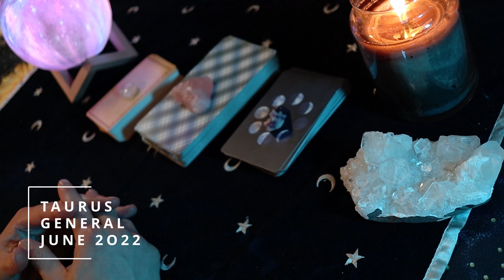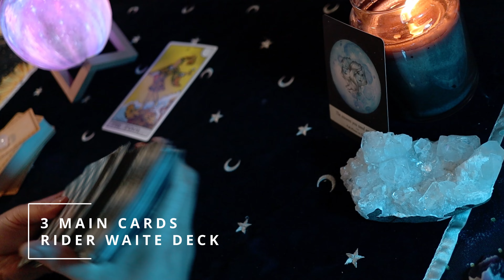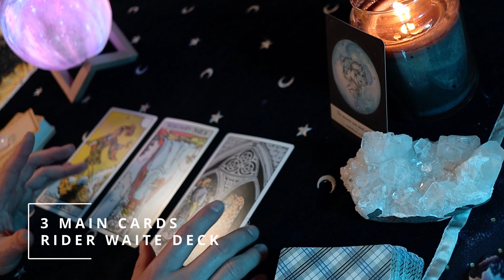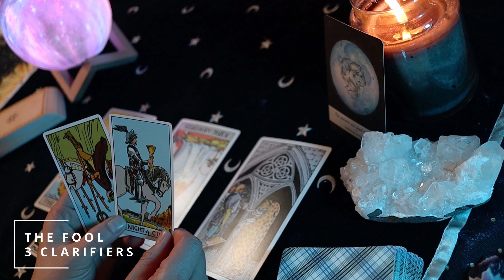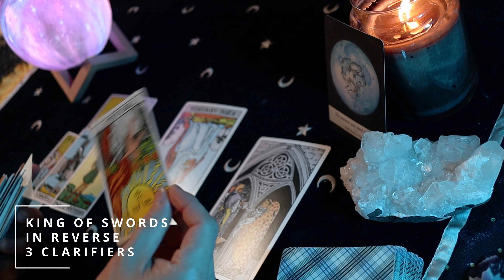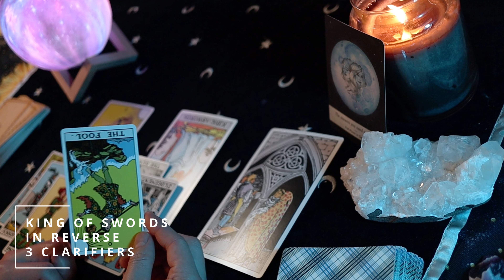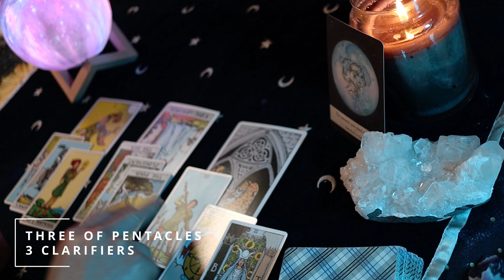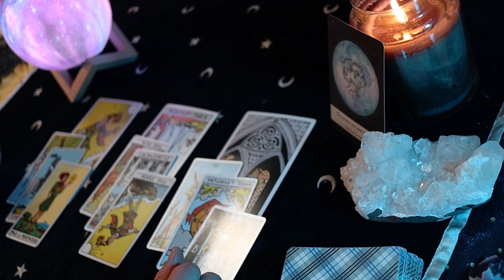TAURUS - NEW BEGINNING/OPPORTUNITY OF A LIFETIME. THE ANSWERS YOU SEEK ARE COMING.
This is a General Tarot reading for TAURUS for June 2022. We're going to be doing 1 Moonology oracle card, a 3 card spread with 9 card clarifiers.